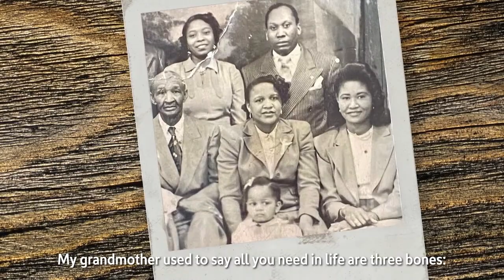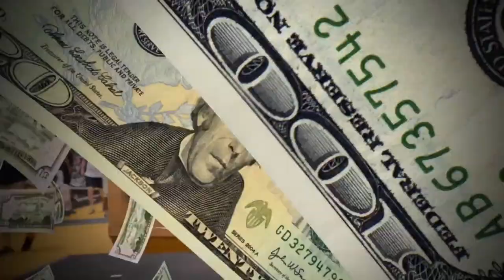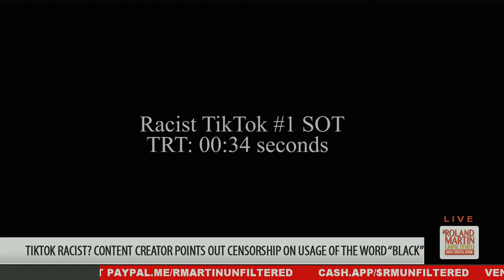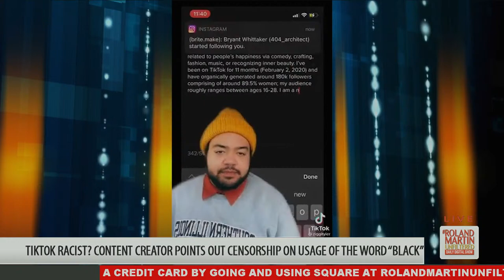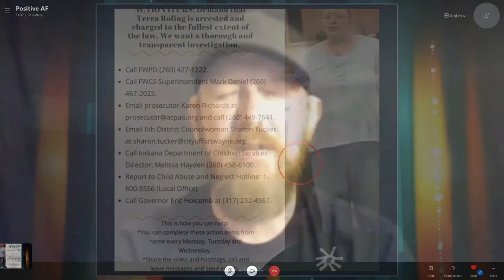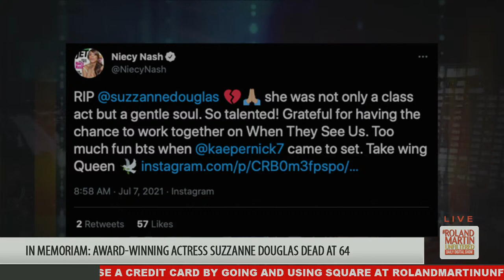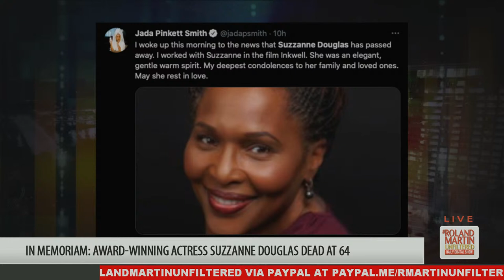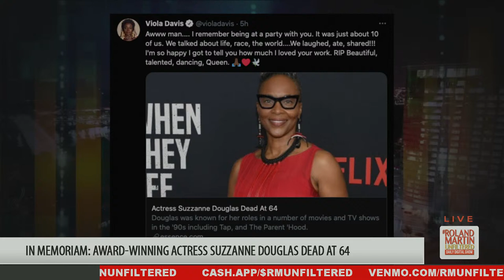BlackVotersMatter fights voter TX suppression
7.8.21 RolandMartinUnfiltered: BlackVotersMatter fights voter TX suppression; Biden meets civil rights groups; DC Crown Act mural unveiled; Seven people suspected of killing the Haiti's president are dead, six others are in police custody; FBI reviews the autopsy of Ronald Greene; Ma'Khia Bryant update; Sneak peek of the new comedy "Run The World" + Essence throwback with Bishop T.D. Jakes, Shelia Johnson at the NOPSI Hotel and a look at Roland at Essence